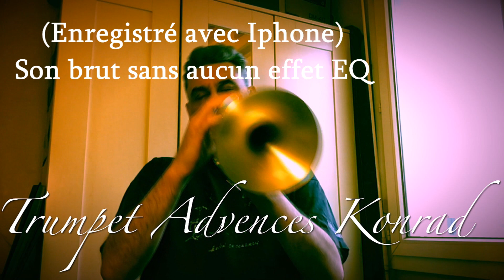TRUMPET ADVENCES KONRAD VS ADAMS A4 LT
Test et comparaison des deux trompettes:
1) Trompette Advences Konrad
Instrument très peu produit et rare, méconnu des trompettistes car cette marque Advences est plus destinées pour les saxophones.
2) Trompette Adams A4 LT dont la très bonne réputation n'est plus a faire.

Chers amis, n'hésitez pas a donner vos remarques et ce que vous pensez après l'écoute de ce test.

Test and comparison of the two trumpets:
1) Advences Konrad Trumpet
Very little produced and rare instrument, unknown to trumpeters because this Advences brand is more intended for saxophones.
2) Adams A4 LT Trumpet whose very good reputation is well established.

Dear friends, do not hesitate to give your remarks and what you think after listening to this test.